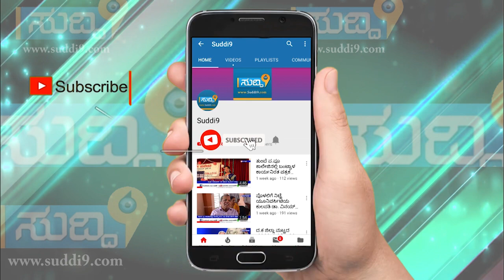ಚಿಟ್ Chat with Young Director | ಶ್ರೀಶ ಎಳ್ಳಾರೆ | ದೀಪಕ್ ಕಾಮತ್ ಎಳ್ಳಾರೆ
ಶಕಲಕ ಬೂಂ ಬೂಂ ಚಿತ್ರದ ನಿರ್ದೇಶಕರೊಂದಿಗೆ ಮಾತುಕತೆ
ಸೆಟ್ಟೇರಲು ಸಿದ್ಧವಾಗ್ತಿದೆ ಕಾಮಿಡಿ ಹಾರರ್ ತುಳು ಸಿನಿಮಾ "ಶಕಲಕ ಬೂಂ ಬೂಂ"